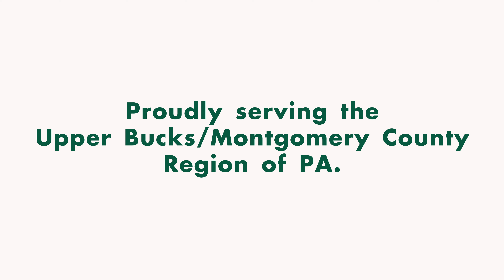H&K Group, Inc.'s Naceville Quarry - 4K Drone Footage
Drone footage of Naceville Quarry, an H&K Group, Inc. (H&K) facility - shot in 4K UHD.

Naceville Quarry (formerly Naceville Materials) has been proudly producing a wide variety of high quality crushed stone or construction aggregate materials since 1992. Located in West Rockhill Township, PA, Naceville Quarry is strategically located to serve the vibrant Upper Bucks/Montgomery County region of PA. Currently one of H&K's largest and most productive quarry operations, this facility is a trusted Naceville Materials, JV operation (a proud H&K Group, Inc./Naceville Materials, Inc. joint venture).